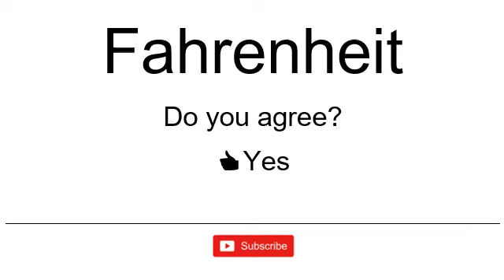How do you spell: Fahrenheit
Thumbs up if you agree with the spelling!
Comment with a word, person, or phrase you would like us to spell.